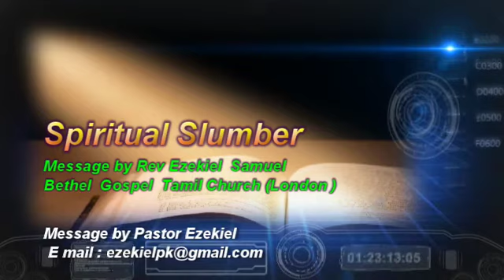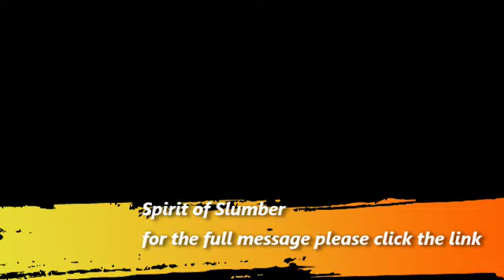The Spiritual Slumber 1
The message is about spiritual slumber, by Rev Ezekiel Samuel, Bethel Gospel Church, East Ham London E12 6SG Trinity center  Sunday service at 10 Am to 12,